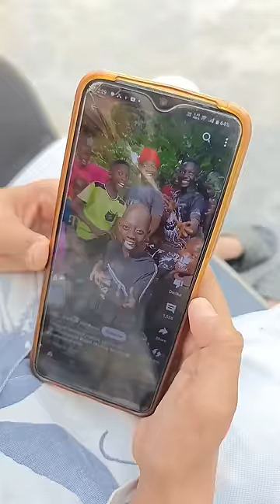Shantanu kya ban gaya 🤣